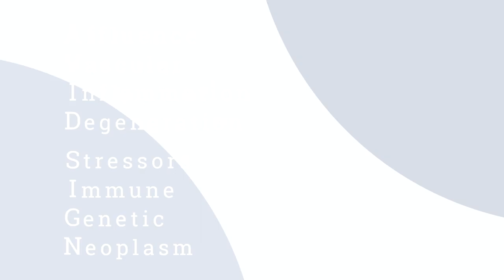BIOL 88 — Studies in Medicine - Grant Hartzog, Greg Gates - UCSC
An interdisciplinary, multicultural, and historical perspective of medicine focused primarily upon therapy and practice to achieve better understanding of the scope, practice, and limits or medicine.